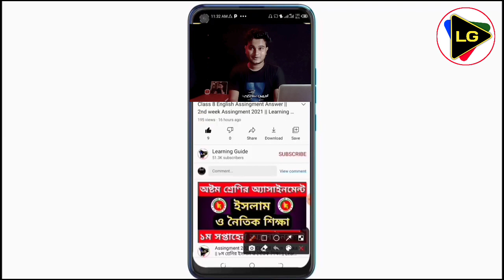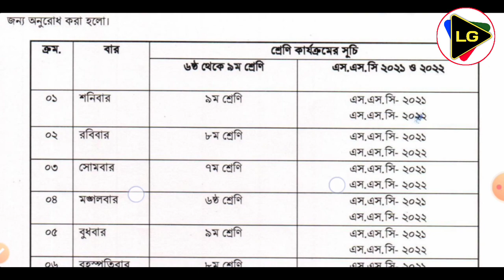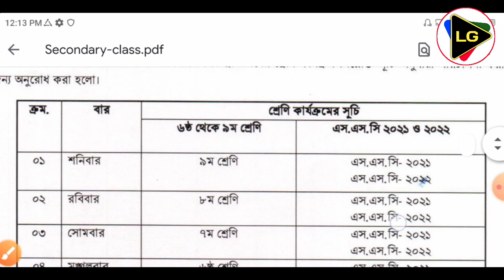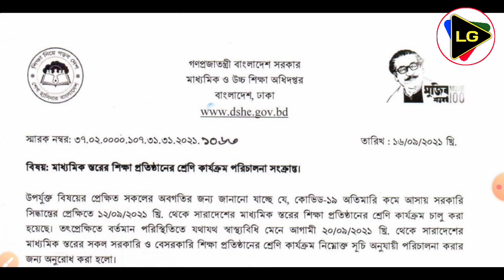আইনি নোটিশের কি হবে || এদিকে (৬ষ্ঠ-৯ম) ক্লাস রুটিন প্রদান || Class Routine 2021 || Learning Guide